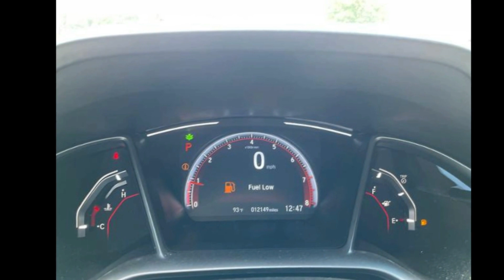2021 Honda Civic Sport - Lafayette LA